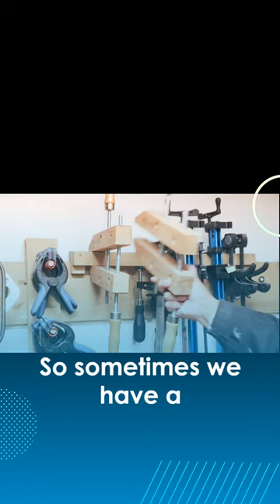clamp hack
If you like our vids, treat Leah to a cup of coffee!

Click on this link to shop on Amazon via See Jane Drill